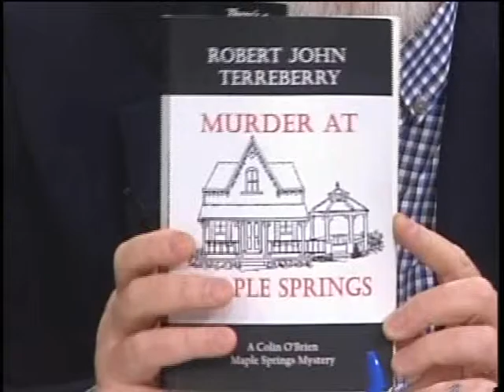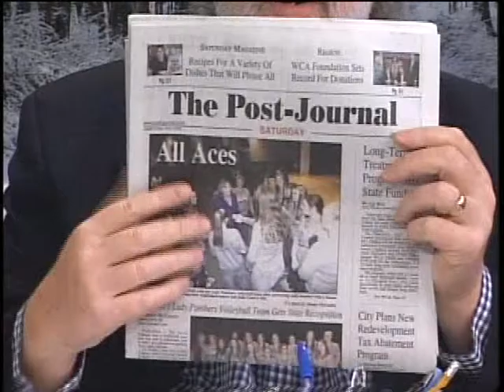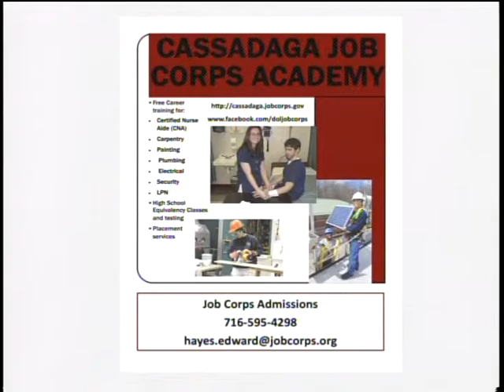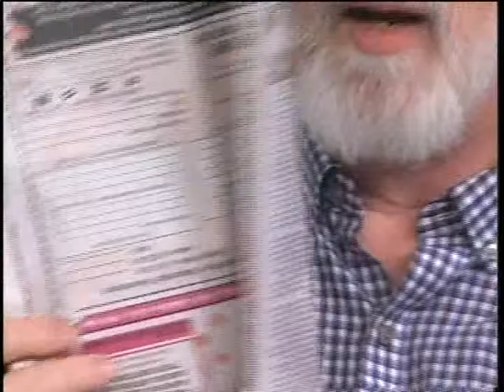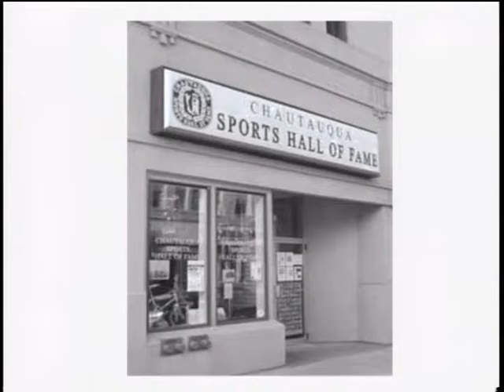Chautauqua Sunrise with Doc Hamels, Week of January 14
Guest: Randy Anderson
Discussion: Chautauqua Sports Hall of Fame